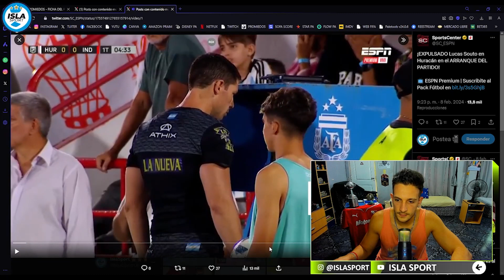REACCIÓN Y ANÁLISIS 👹 - HURACAN 0-0 INDEPENDIENTE - FECHA 4 - COPA DE LA LIGA 🏆